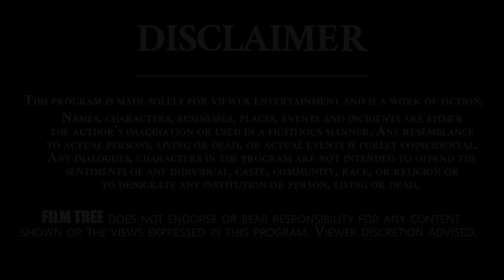GV Narayana Rao Shocking Comments On ANR | Real Talk With Anji | Film Tree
Film Tree Channel is Completely Entertainment Hub..